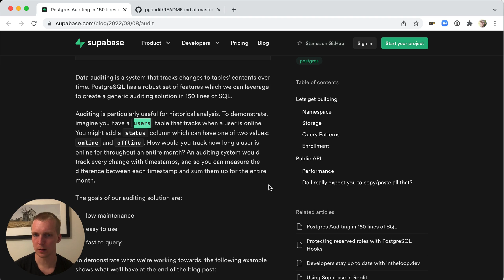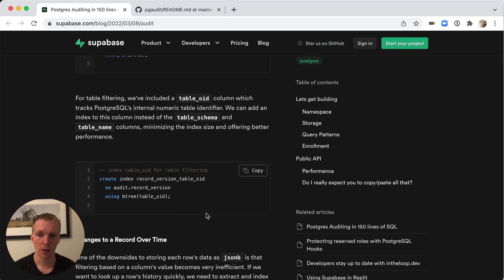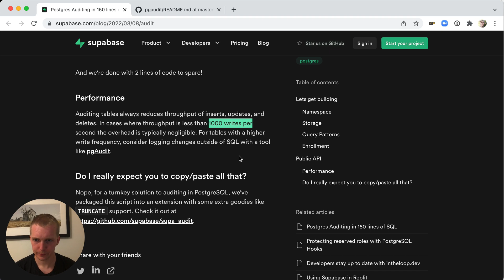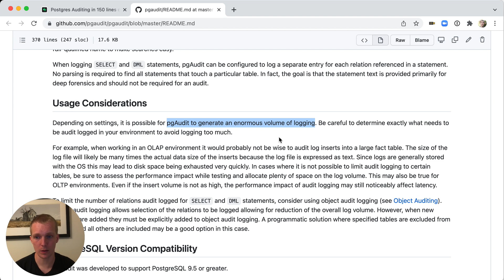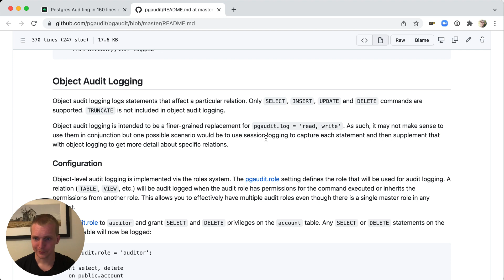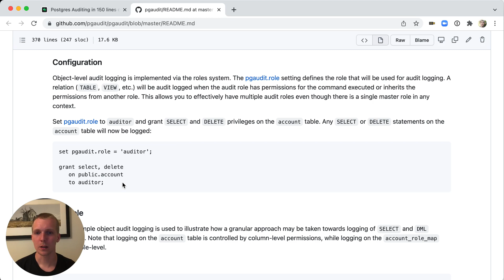5mins of Postgres E8: Postgres Auditing: Table triggers with supabase vs the pgAudit extension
Today, we'll take a look at Postgres auditing. We'll look at two different approaches: Using triggers in Postgres vs Using the pgAudit extension.